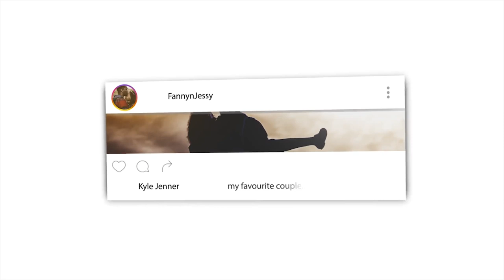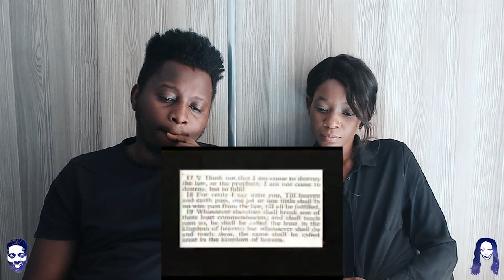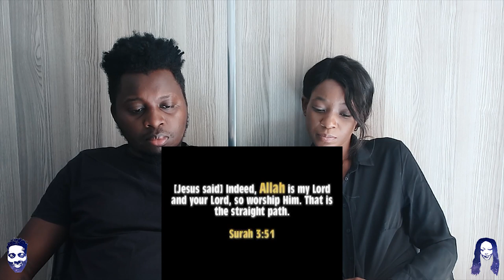Ahmed Deedat Answer-Why didnt Moses or David claim I amthe Way the Truth and the Life REACTION VIDEO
🎬 GEAR WE USE 🎙:
CAMERA -

📖 REACTION DEFINITION:

. re·ac·tion
rēˈakSH(ə)n/
noun

Fanny&jessy
Haspolat-lefkosa,via mersin 10,Turkey (cyprus international university)
mersin, turkey,99010